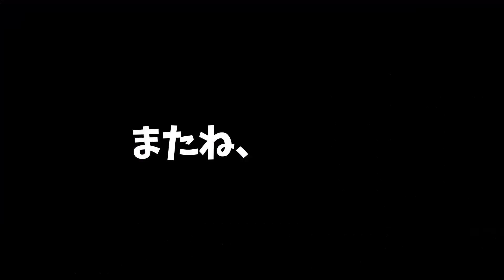【ドラクエ11S 実況る】裏裏ボスはアストロンだけで倒せる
勇者一人で真裏ボスを倒すことも可能。動画ではズル(クロスマダンテ、マダンテ)を使って時短しました。
妖魔のバニースーツがどうしてもほしい方はどうぞ！
（アストロンのみだと５～６時間かかるという。。。ｗ）

ドラクエ最新ナンバリングタイトル「ドラクエ11」にメインキャラクターの新ストーリー(追加シナリオ)、ボイス追加、2Dと3Dの切り替え機能、最強ボスと謳う裏ボス...などなど追加要素満載でニンテンドースイッチ版「ドラクエ11S」として登場!シリーズの中でも特にドラクエ11愛に溢れる僕が全力実況いたします!
(ボイスドラマDLC、見た目が変わるトロデーン王国セットとうりぼうセットを含むゴージャス版を買っちまった!)
(PS4版既プレイ。最高に幸せな時間だったなぁ。またあの幸せな時間を、しかも追加要素ありで過ごせるなんて嬉しすぎる!)

【ゲーム情報】
[タイトル]
(ドラゴンクエストXIS)

[発売日]
2019/09/27

※通常版のドラゴンクエスト11(ドラクエ11 DQ11)は
　2017/07/29に発売。
　PS4,3DSで展開されました。

[効果音ラボ]

[いらすとや]

[BEIZ images]